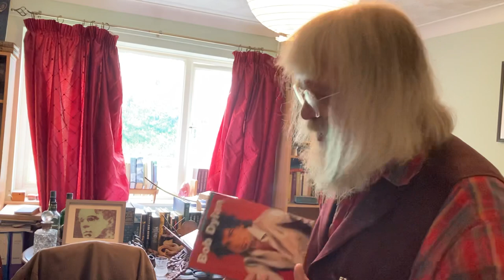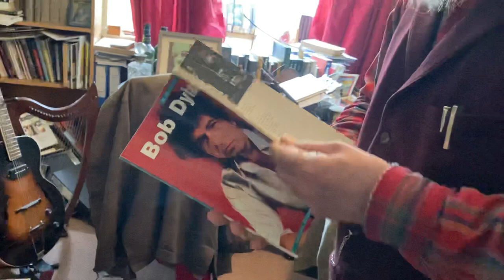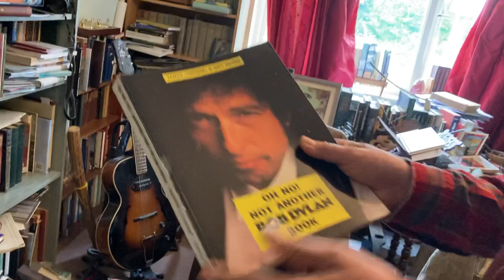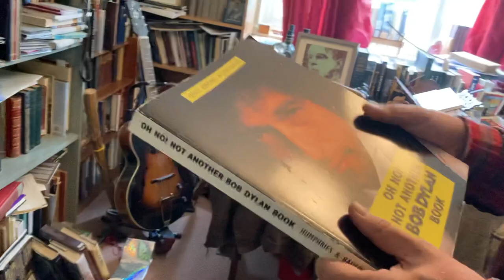Skipping Reels Of Rhyme: a little riff on Dylan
A little something for Dylan’s birthday!